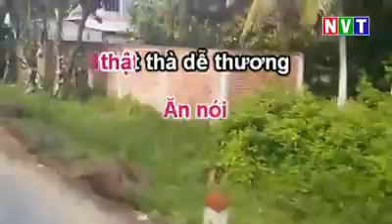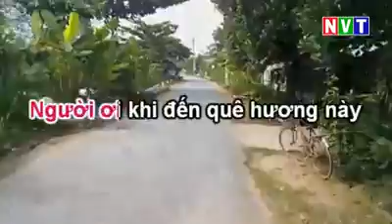Nhuận Phú Tân Anh Nhớ Anh Thương 2